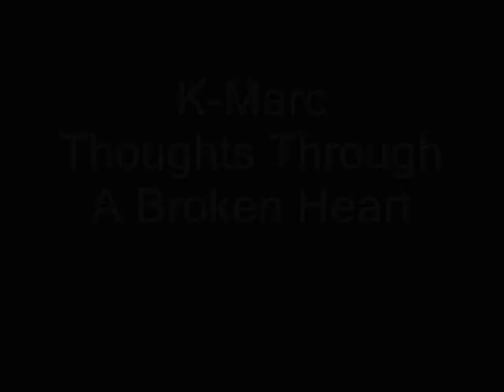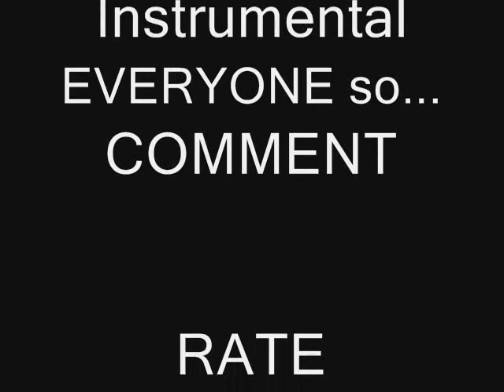Thoughts Through A Broken Heart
Another new original by K-Marc. called 'Thoughts Through A Broken Heart'
Shoutouts to MjdBeats for this instrumental once again you the shit,no homo.

btw,haters is you only wanna hate..its your dumbass who listened to this and clicked it.
criticize bout my quality whatever do better than me and prove me wrong and ill shut the fuck up,meanwhile check it out.

Lyrics:
(Verse 1)
When we first met,you thought I was pathetic,
I cant forget it,how many times I been rejected,
At first you played with my emotions and thought yet,
I never gave up I was committed to show ya,
That I was everything that you could ask for in the opposite,
Sex,I tried to prove to you I was the best,
Now the sadness is madness,and it's killing my spirit,
Got me picturing depression and writing these sad lyrics,
As my mind replays those two words you last said,
'Its Over' then you hung and never called back again,
Until now my heart is still missing your voice,
And everytime I hear your name I cant help it but to rejoice,
Love was in the air,but now tears fall to my pillow,
What's wrong? you never cared when I told you how I feel though,
As I look out through my window,
And the fog covers my view,
So its blurry and the only thing I can ever picture is you,

(Chorus 1*)
I really miss ya,
I really need ya,
I wanna see ya,
And never be apart,
This my thoughts,
My thoughts through a broken heart,
Baby can we just restart?
Can we just restart..
Coz I really miss ya,
And I give you my all,
And I really mean it,this is coming from my heart,
This is my thoughts,
Baby this is my feelings,
Baby this is my 'Thoughts Through A Broken Heart'.

(Verse 2)
Some would call it love,some would call it obsession,
Some would take it as it is and start in depression,
But I changed upon my stressing,
Just to make this letter,
And when you missing my voice I know this song'll make it better,
The times when your sad,my heart can feel for your sadness,
The times when your mad,my heart can feel for your madness,
And the sorrow that I witnessed with the faded pictures,
Got me begging for a second chance or atleast a minute,
A minute to be with ya,
A second from the past,
To be able to be that man again to hold your hand,
And baby you will understand,
Where I'm coming from,
You'll understand what I'm meaning,
Understand my feelings,
When I'm on the streets,
I see the world past me,
And everybodies happy,
Except for me,
Im still blowing out the Kleenex,
Telling you my feelings,
And when I got nothing to say I'll play my Forever Be Mine Remix..
Lets Go...
Check It...

(Chorus 1*)
This my thoughts,
Tell me can we just restart..